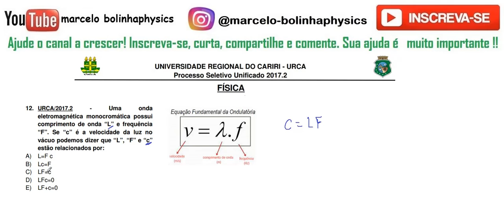FÍSICA–URCA–2017/2–Questão:12 Uma onda eletromagnética monocromática possui comprimento de onda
12. URCA/2017.2  ­  Uma   onda
eletromagnética   monocromática   possui
comprimento de onda “L” e frequência
“F”.   Se   “c”   é   a   velocidade   da   luz   no
vácuo podemos dizer que “L”, “F” e “c”
estão relacionados por:
A) L=F c
B) Lc=F
C) LF=c
D) LFc=0
E) LF+c=0